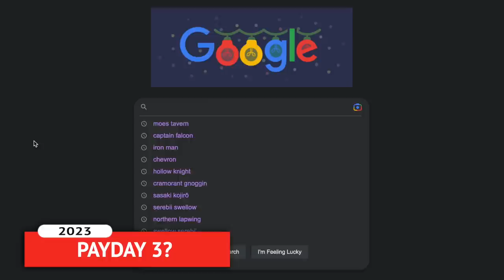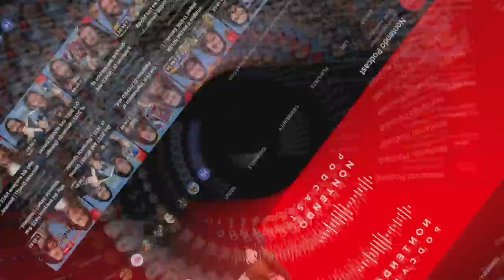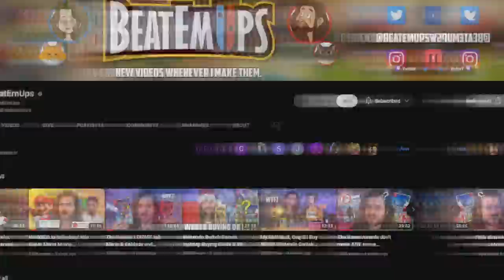40 NEW Upcoming Nintendo Switch Games COMING 2023!